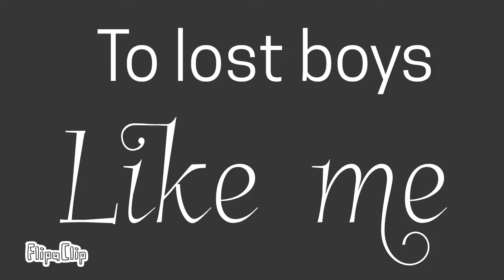Lost boyll animation meme ll lazy loop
Song: Ruth B-Lost Boy (2Scratch Remix)
Original by: _Bäiley_